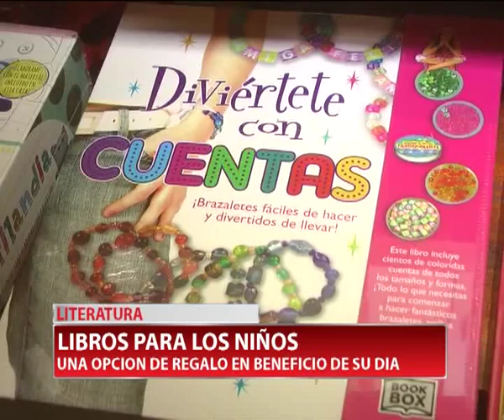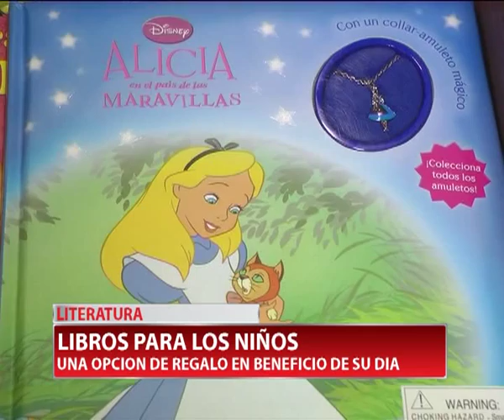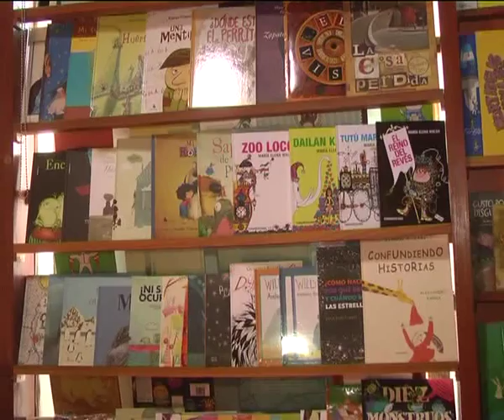LIBROS PARA LOS NIÑOS - GUSTAVO CALLERI